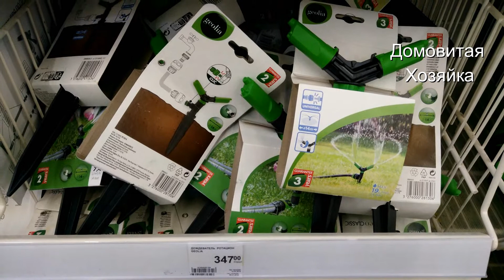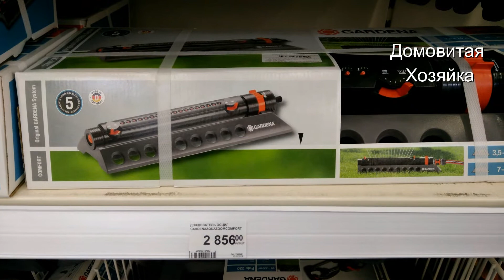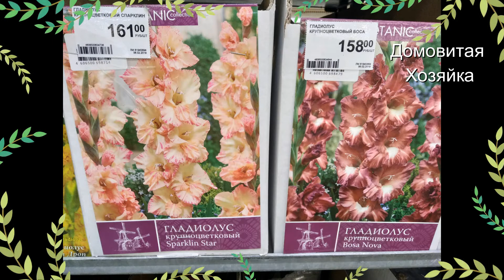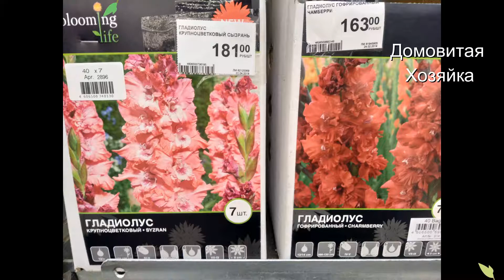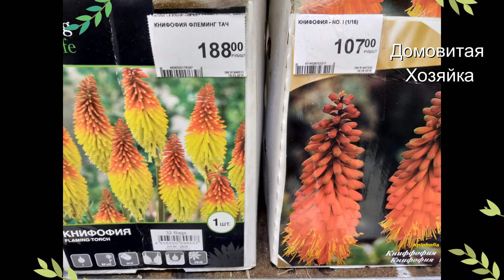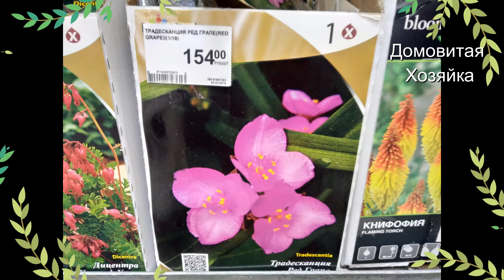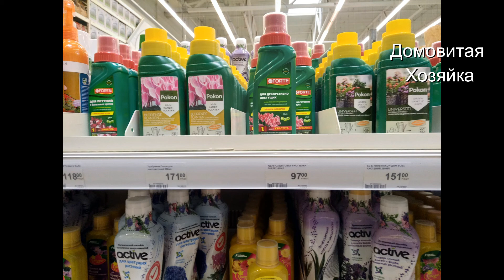🌿ЛЕРУА МЕРЛЕН для сада ЦЕНЫ на Красивые ГЛАДИОЛУСЫ РОЗЫ Домовитая Хозяйка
Столько интересного в леруа мерлен! Красивые цветы, гладиолусы, розы, виноград. На полочках в разделе для сада, большой выбор систем для полива, лейки, удобрения и многое другое.

Вы можете ПОЛУЧАТЬ ДЕНЬГИ за свои покупки из обычных магазинов, это очень легко! Переходите по ссылке
и УКАЖИТЕ НОМЕР пригласившего вас ДХ746202

Присоединяйся и ЗАРАБАТЫВАЙ на СВОИХ ВИДЕО еще больше!

☀☀☀☀☀ МОИ ПЛЕЙЛИСТЫ ☀☀☀☀☀

☀☀☀☀☀ ВСЕ ВИДЕО☀☀☀☀☀

►НАПИШИТЕ КОММЕНТАРИЙ! 📝